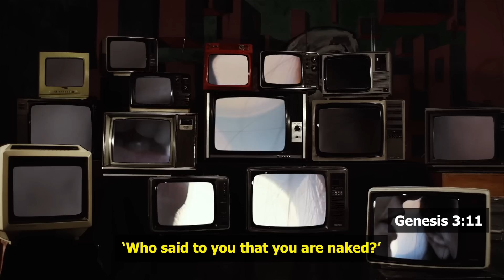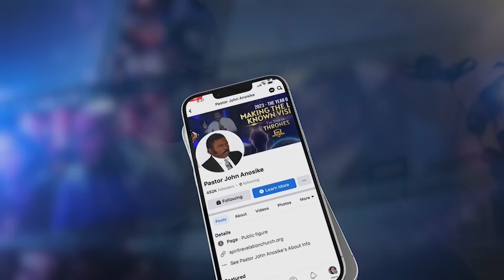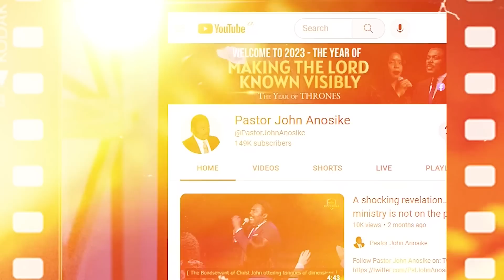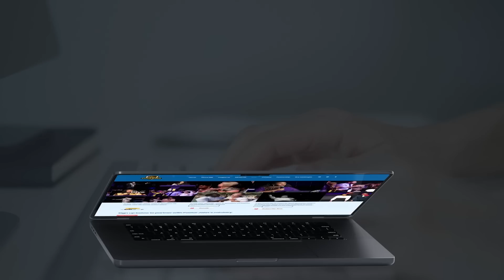Which preacher are you listening to? Who's voice are you listening to...?